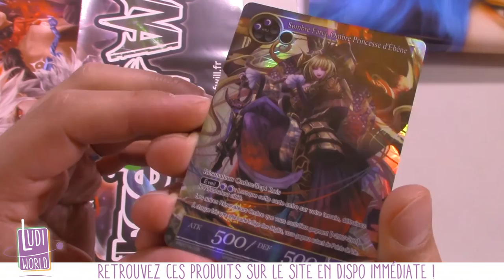[Arrivage] Sortie de La Bataille d'Attoractia pour Force of Will !!!!!!!!!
Bonjour à tous, voici notre nouvelle vidéo !

Au menu de cette vidéo : Le nouvelle extension de Force of Will est dispo !

Soutenez Ludiworld en achetant vos jeux sur notre Merci :D

à Bientôt !
- Ludovic -